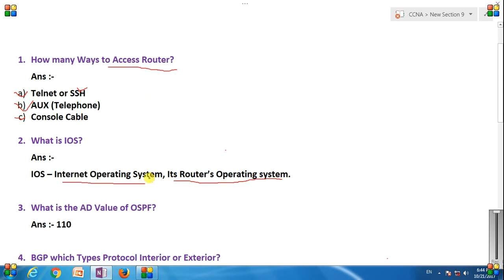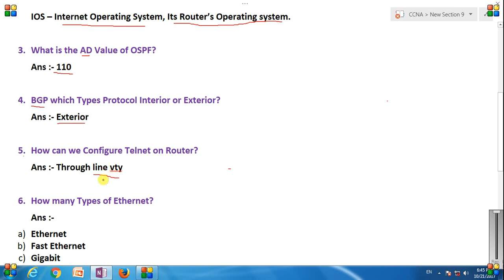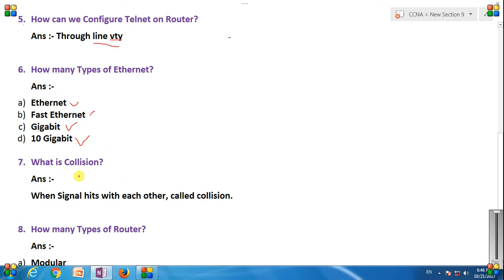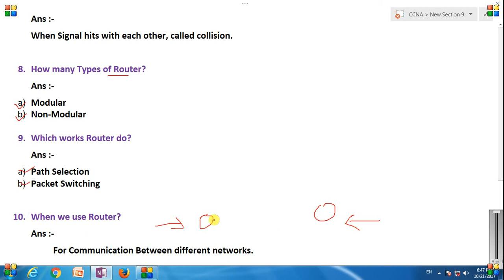CCNA Networking Interview Question and Answer Part-2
Online Money Create Amazon Business Account and get more specific offer

In this video you will learn about interview questions and answer of ccna and networking..
This is best video for those which are preparing for global examination of CCNA..
many times we get reject of many interview for some region and some question ..
please watch this series all video and you will never reject in any interview of ccna and networking..
please note down all question and answer and prepare more and more ...
and become a successfull network engineer..

Keywords -

Computer Networking interview questions and answers in Hindi N+,
CCNA - CCNP Interview Questions in Hindi ,
CCNA Interview Questions and Answers for Both Fresher & Experience,
NETWORKING INTERVIEW QUESTIONS AND ANSWERS IN HINDI ,
{Hindi} CCNA Networking Most Interview Question & Answer Networking Test Paper ,
ccna interview questions and answers for freshers in hindi ,
Top 10 Network Engineer interview questions and answers for Fresher,
# ccna interview question and answer
# networking interview
# most important question for ccna
# subnetting
# crack interview of CCNA
# how to crack CCNA interview
# important question of CCNA
# n+ and CCNA interview question
# CCNA exam
# networking exam